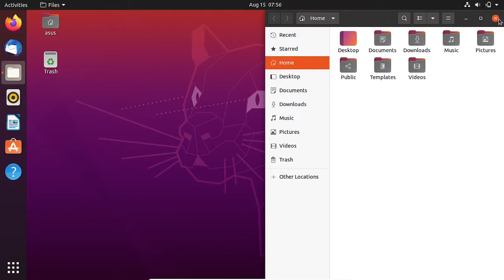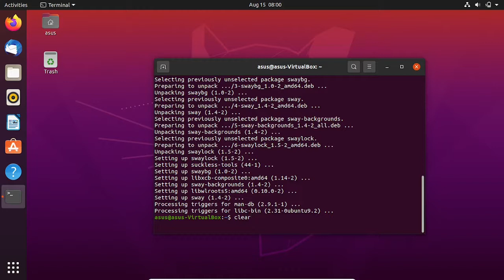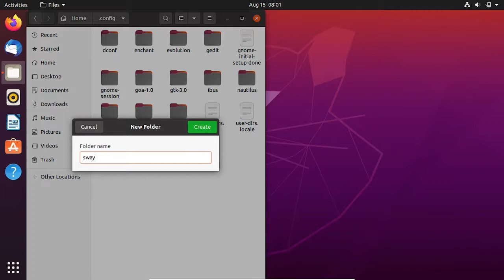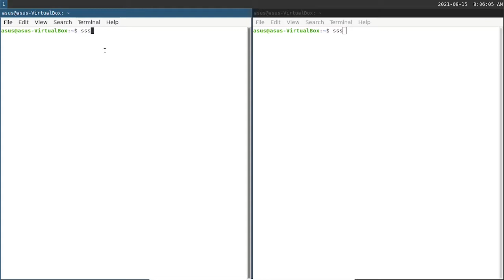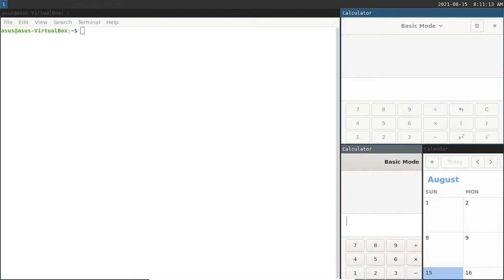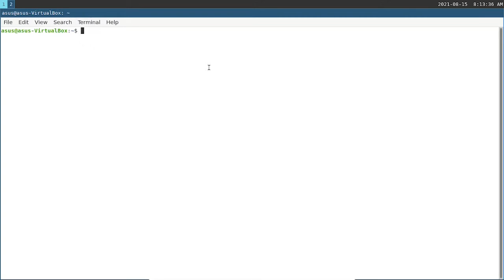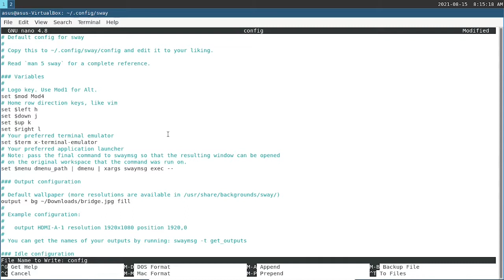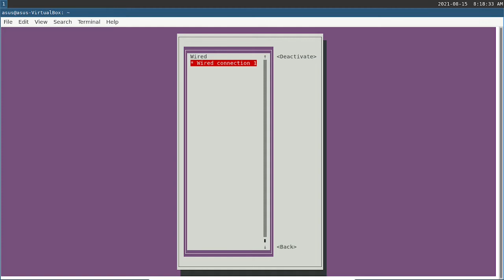Sway wm malayalam | How to install window manager in linux malayalam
Window manager പറ്റി  കൂടുതൽ മനസിലാക്കാം

പറയാൻ വിട്ടു പോയ ഒന്നാണ് swayലോക്ക് ചെയ്യാൻ
ടെർമിനൽ അല്ലെങ്കിൽ launcher എടുത്തു swaylock എന്ന് ടൈപ്പ് ചെയ്ത് എന്റർ കൊടുത്താൽ ലോക്ക് ആകും.
extras
മറ്റു ചില  window managers
awesome
dwm
enlightenment
fluxbox
icewm
Openbox

xmonad

Sway keyboard Shortcuts [super key എന്നാൽ windows key]
ടെർമിനൽ ഓപ്പൺ ചെയ്യാൻ ---  Superkey + Enter
ഇൻസ്റ്റാൾ ചെയ്യാതിരുന്ന പ്രോഗ്രാമുകൾ ഓപ്പൺ ചെയ്യാൻ superkey + d
ലോഗൗട്ട് ചെയ്യാൻ superkey + Shift + e
കോൺഫിഗ് മാറ്റം വരുത്തിയ ശേഷം അത് ഉപയോഗിക്കാൻ  --- superkey + Shift + c
ഒരു പ്രോഗ്രാം ഇല്ലാതെ ആക്കാൻ superkey + shift + q
പ്രോഗ്രാമുകളുടെ window ടാബ് പോലെ ഉപയോഗിക്കാൻ superkey + w

vertical and horizontal layout superkey + e

stacked layout superkey + s
ഫുൾസ്ക്രീൻ ആക്കാൻ superkey + f
വിൻഡോ സ്‌ക്രീനിൽ മൂവ് ചെയ്യാൻ വിധമാക്കാൻ superkey + shift + space
വർക്സ്പേസ് മാറാൻ --- superkey + 0-9 ( 1 = workspace 1, 2 = workspace 2 ,..etc)
ഒരു പ്രോഗ്രാം മറ്റൊരു വർക്സ്പേസിലേക്കു മാറ്റാൻ superkey + shift + 0-9

Connecting to network in sway
nmtui
നിങ്ങളുടെ ലിനക്സ് പഠിക്കുന്ന കൂട്ടുകാർക്കെല്ലാം വീഡിയോ ഷെയർ ചെയ്യാൻ മറക്കണ്ട.